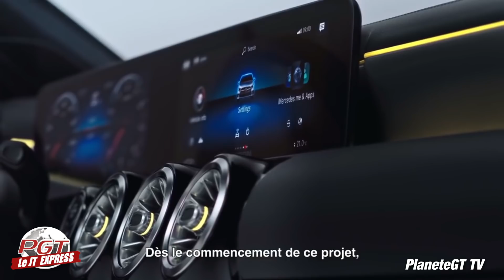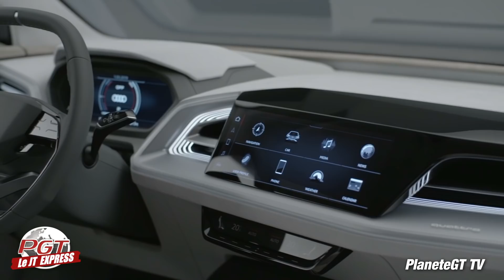Audi A3 2020 : Même Recette que la Golf 8 ! - PJT Express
Audi est en train de finaliser sa Nouvelle Audi A3 2020 ! Çà sent bon ou pas ?
PS: JT Spéciale Golf 8 en approche !!!

CAMERA
- Micro externe
- Filtre polarisant

OBJECTIFS
- 50 1.8
- 200 2.8

GOPRO:
- GOPRO PRINCIPALE
- HERO 5 SESSION

TELEPHONE POUR FILMER :